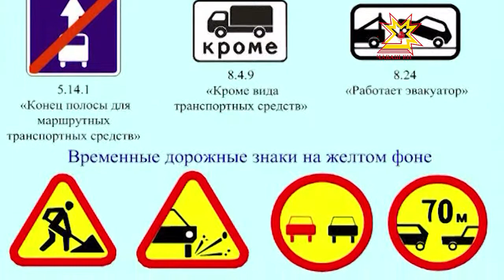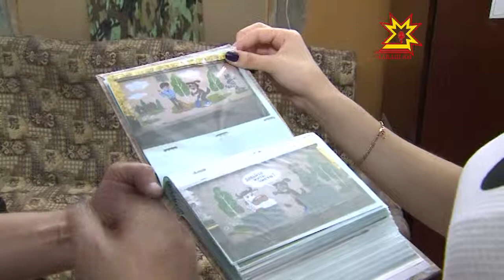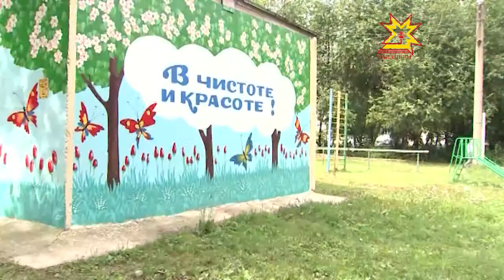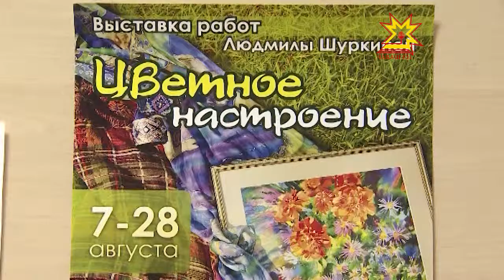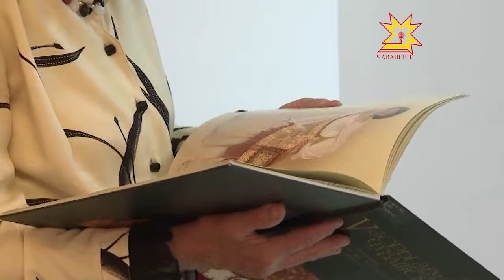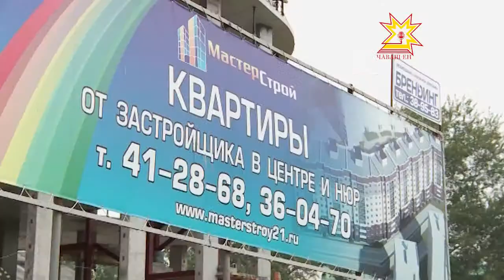Республика 08.08.2013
В выпуске:
- Ураза-байрам
- 90 лет минспорта
- Черкесов на Спартаке
- Прямая линия с главой Ленинского района
- Дорожные знаки
- Рисунки по городу
- Выставка «Цветное настроение»